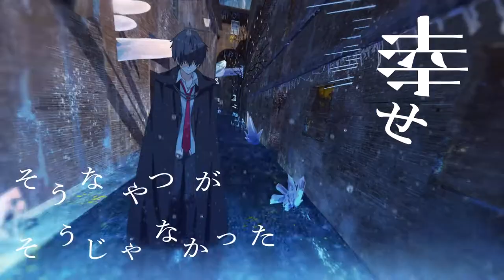konomachi ni hare wa konai/Minami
Music by Japanese singer "Minami".
美波「この街に晴れはこない」

Lyrics
aa purasuchikku boisu ni keirei
kono machi wa dokoka pookaa feisu
mada kimi ga naku ni wa sukoshi koko wa hieru kara
onaji ondo o sagasu yo
kekkyoku no tokoro boku-tachi doko ni mo irarenaiya

kono machi ni wa hare ga konai
kono yoru o koeru ni wa nimotsu ga oosugite
kono machi ga moshi haretanara to
bokura yume no naka yume o miru

soshite bokura wa
kodoku to shiru

nigete mo wakattetan da
shiawasesou na yatsu ga sou ja nakattatte koto mo
shitta tashika ni kizuite ita
boku to onaji dattatte koto mo

boku-tachi o kakushite kureta
kara mou ikanakucha
kono machi ga oborenu you ni
waratte

STAY

boku wa kono yasashii machi o wasure wa shinai yo
kono machi o kawakasu you ni
ashita bokura kono machi o tatsu

kono machi wa

daijoubu
kono machi wa mou hareru kara.

tsugi no machi de mata aimashou

aimashou.